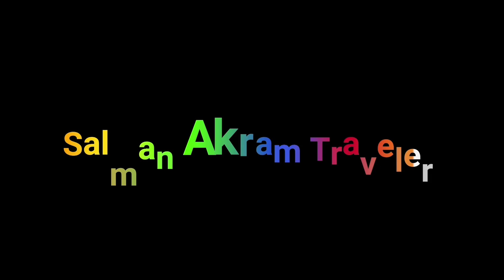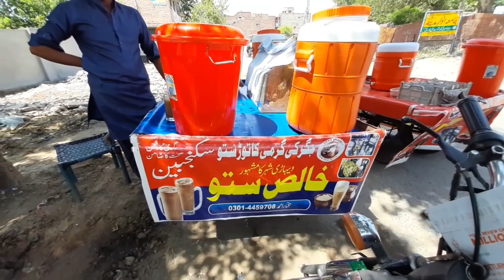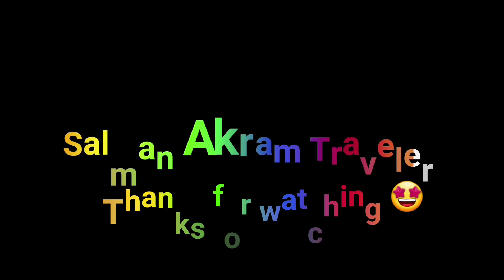How to make sattu syrup and its benefits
Hello guys hope you are doing well. I was going to Singhpura Mandi from the railway carry shop when I saw a carriage of Sattu syrup on the way.It is made from barley and sugar Mix it with a water and grind it for two minutes.It is very good in heat as it removes heat from stomach and liver.Maximize the use of sattu in summer, it is very useful.Thanx for watching